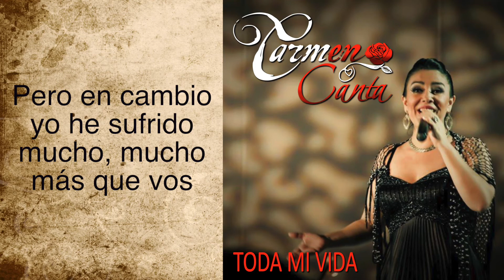CARMEN CANTA - TODA MI VIDA